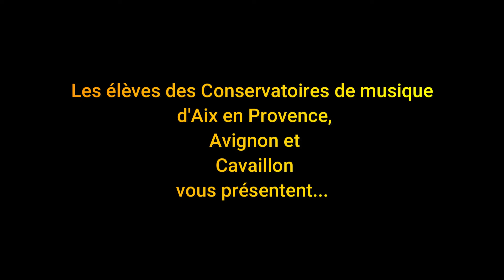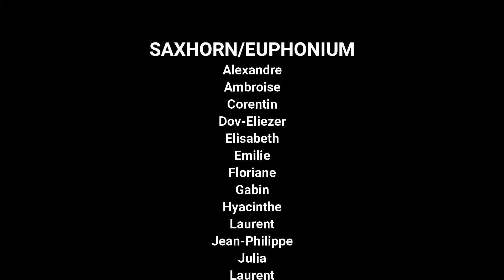Ensemble de tubas, " La Mourisque"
Avec les élèves ce la classe de tuba de Juan Da Silva des Conservatoires d'Aix-en Provence, Cavaillon et Avignon